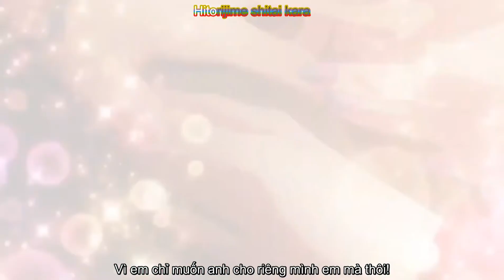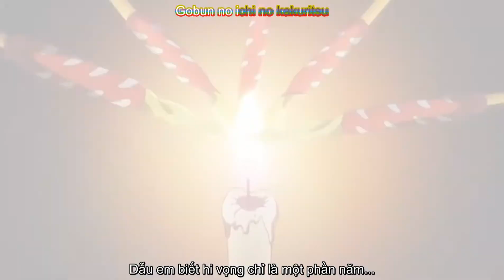Go toubun no ichi (Vietsub)